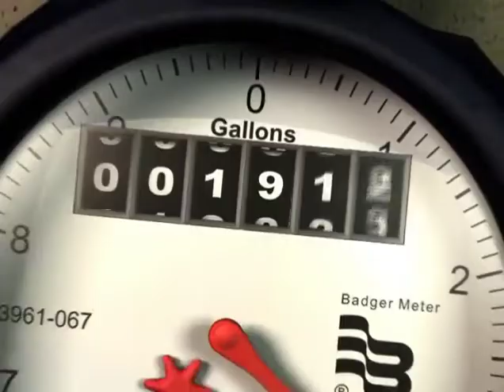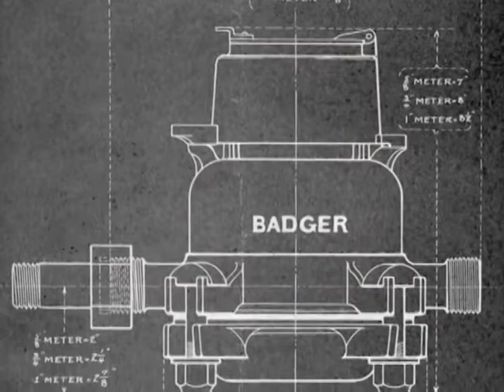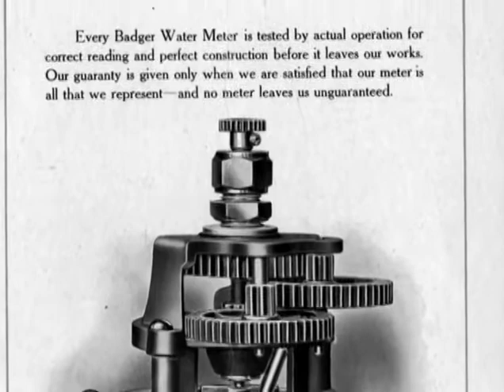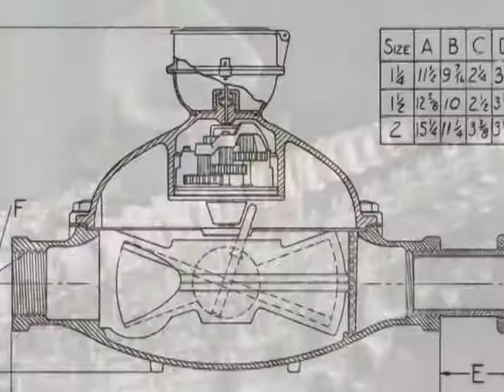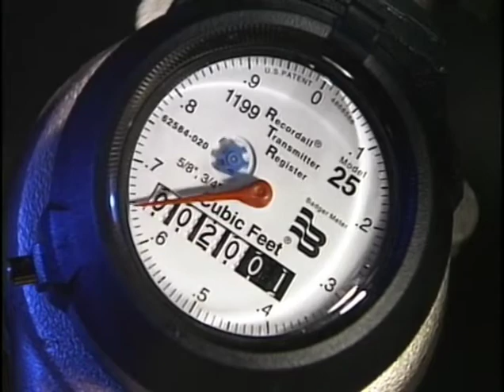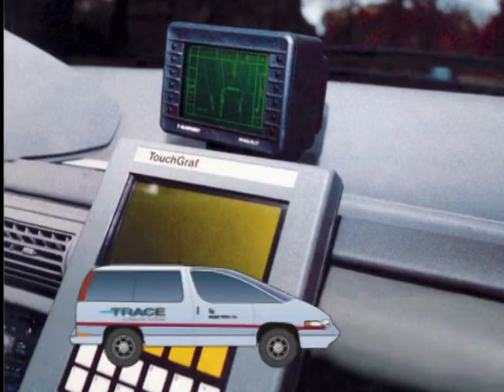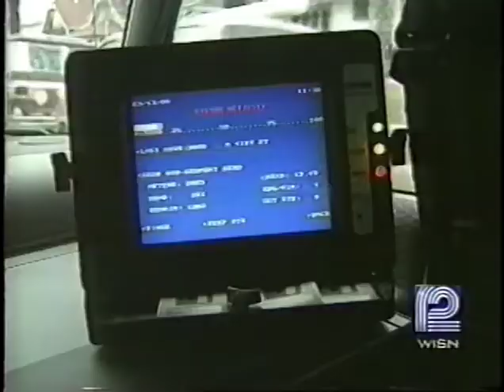Badger Meter 1905-2005: A Century of Flow Measurement Solutions